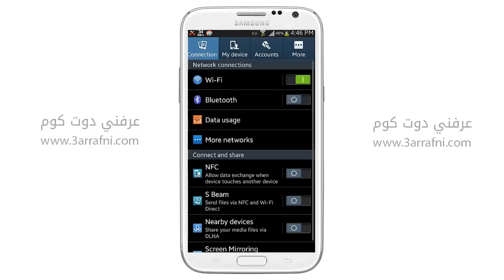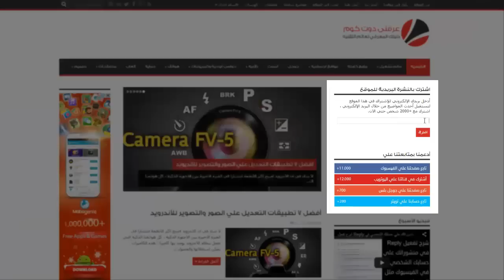شرح تحديث الأندرويد لأخر اصدار رسمي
الكثير لا يعلم اهميه تحديث هاتفه او كيفيه تحديث هاتفه يعتقد ان تحديث الهاتف يكمن في تثبيت سوفت وير جديد من اي مركز هواتف هذا هو التحديث بينما لا يعلم انه يمكنه تحديث هاتفه بدون الحاجه للذهاب لمركز صيانه فقط يمكنك تحديث هاتفك تحديث رسمي عبر البحث عن أخر نسخه متاحه للتحميل لهاتفك وهذا هو موضوعنا اليوم كيفيه البحث عن اخر نسخه متاحه للتحميل رسميا.

الكثير من مستخدمي نظام اندرويد بالطبع لديهم العلم بتلك الطريقه ولكن الموضوع موجه لفئه معينه لذا من خلال شرح الفيديو سوف تتعرف علي كيفيه تحديث الهاتف بكل بساطه نصائح قبل عمليه التحديث :

- يجب ان يكون الهاتف مشحون علي الأقل 50%.
- يجب عدم استخدام او الضغط علي اي ازار اثناء عمليه التحديث.
- يجب تحميل التحديث عبر الواي فاي لأنه مساحته تكون كبيره.
- يفضل عمل ضبط مصنع بعد التحديث لتجنب حدوث اي مشاكل او تضارب بين ملفات التحديث القديم.

أما اذا كنت متقدم في استخدام هاتفك يمكنك معرفه كيفيه تنزيل سوفت وير للهاتف من خلال شرح تنزيل سوفت لأجهزه الاندرويد من سامسونج.